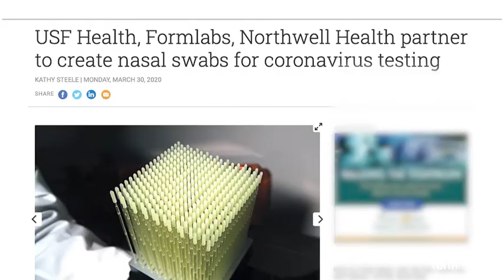FORMLABS - 3D Printing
So why and how is 3D Printing technology creating a wave of sweeping changes in numerous industries?. Here with the answer to that question is Max Lobovsky the Founder & CEO of Formlabs
Max, thank you for joining us on Tech Impact.